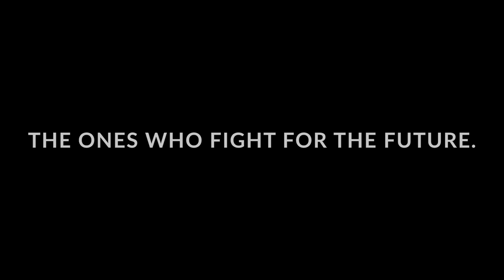Here's To The Visionaries - Teaser Trailer | PegArch Architecture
If you're a developer, we know how important it is to have a complete plan before buying land or developing on it. We'll help you create that plan to be the most profitable.

Matthew Pegolo AIA NCARB,  is the founder and lead architect of PegArch LLC.  He graduated from Roger Williams University with his Bachelors of Science and Masters of Architecture.   He has worked with several industry-respected firms before he decided to branch out and start his own business.  He is a board member of the Portland Housing Authority, an active AIA and NCARB member, and sponsors a local softball team. He lives with his beautiful wife and son in Portland, CT.

PegArch is centrally located in Connecticut, and is always taking on new clients from around the state.

PegArch provides Architectural and design services ranging from residential additions, to large scale planning or commercial developments.  Building Information Modeling is used on every project; the client is able to see 3D views and models through all phases of design.  PegArch also offers building code consultation, ADA compliance inspections and reports, and On-Call services.